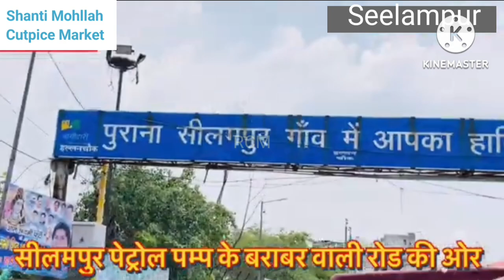Seelampur Fabrick Market Delhi | Gandhi Nagar Delhi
Seelampur Metro: The Cutpice Market That Changed Everything

Seelampur Metro Station To Shanti Mohllah Fabric Market | Location Fabric Market Seelampur Delhi

gandhi nagar market seelampur
seelampur gandhi nagar market
shanti mohalla cotton fabric
gandhi nagar garments market delhi
gandhinagar seelampur market
seelampur fabric market delhi
gandhi nagar hosiery market
delhi seelampur wholesale market
seelampur lot ka maal
shanti mohalla market seelampur
delhi okhla kapda market
seelampur market delhi wholesale
gandhi nagar fabric shop
gandhinagar kapde ki market
gandhi nagar market fabric
gandhinagar market delhi closing day
gandhi market delhi clothes price
delhi gandhinagar kapde ki market
thursday market seelampur
seelampur kurti wholesale market
gandhi nagar ki market
seelampur ladies suit market
gandhi nagar textile market delhi
gandhi nagar wholesale fabric market delhi
gandhi nagar suit market delhi
gandhinagar delhi kapde ki market
gandhi nagar fabric market delhi
gandhi nagar fabric market
delhi gandhi nagar fabric market
delhi gandhinagar kapda market
delhi textile wholesale market
sanjay colony okhla phase 2 cloth market
seelampur market delhi jeans
seelampur cloth market delhi
gandhinagar ki market kapde ki
shanti mohalla gandhi nagar fabric market
gandhi nagar suit market
gandhi nagar suit market retail
fabric market gandhi nagar delhi
gandhi market cloth wholesale
gandhi nagar dupatta market
seelampur delhi kapda market
seelampur market delhi suit